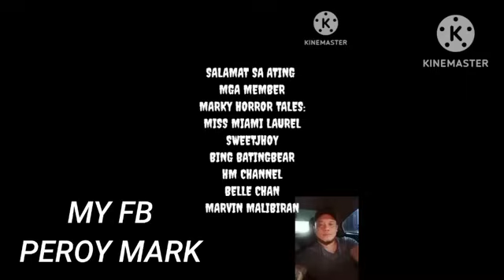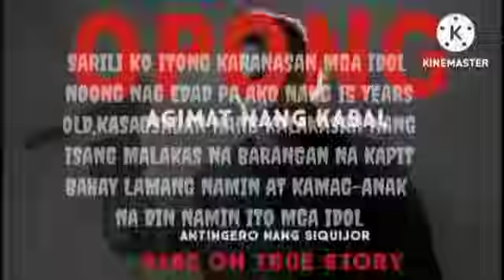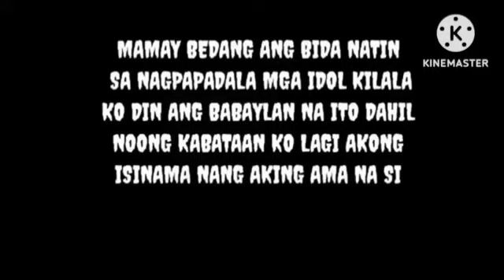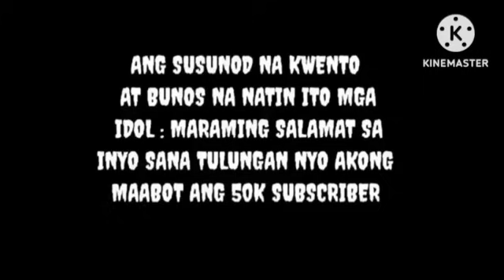MAPUROL NA ITAK — ARMAS NG MABAGSIK NA BABAYLAN KONTRA SA MGA MABABANGIS NA MGA ASWANG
compilation Po ito mga idol
kwento ito NG Isang MABANGIS na babaylan
SA LUGAR nang canlasog nakilala itong si nanay candida bilang Isang mabagsik na barangan.kinatatakutan na ito nang lahat nang mga naninirahan sa lugar.hanggang sa mapag isip isip nito Ang nagawang kamalian..iniwan na ito nang kanyang mga kamag anak at pati anak dahil sa kanyang trabaho kaya .umalis Ang matanda sa kanilang lugar at nakipagsapalaran sa panamabong..Dito Niya makaharap Ang ivat ibang uri na mga sabungero.
# sabong
# barangan